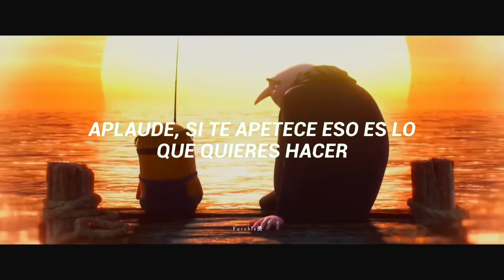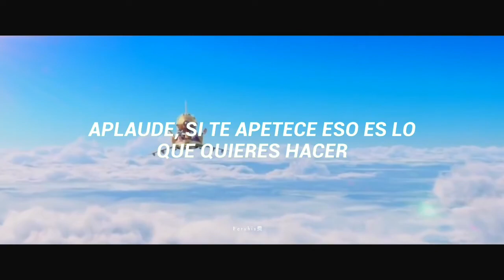¿Saben cual es un temazo? Este 👾